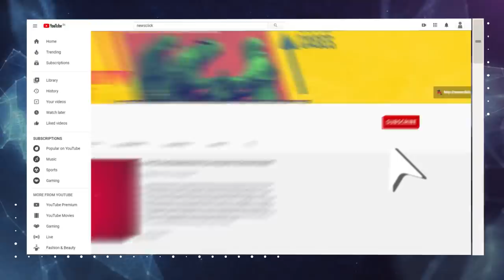"क़ानूनों के निरस्त होने तक किसान दिल्ली की सरहदों पर जमे रहेंगे"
किसानों के भारत बंद को देश के अनगिनत शहरों और कस्बों में अप्रत्याशित सहयोग मिला। प्रदर्शन और रैलियों के दौरान किसानों ने ज़ोर देते हुए कहा कि सरकार के पास और कोई रास्ता नहीं बचा है और क़ानूनों के निरस्त होने तक किसान दिल्ली की सरहदों पर जमे रहेंगे.